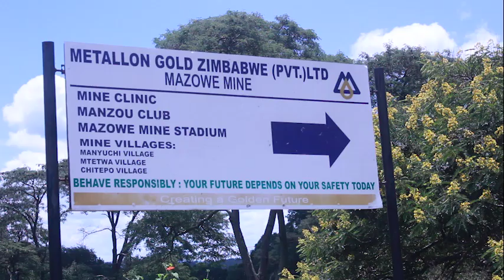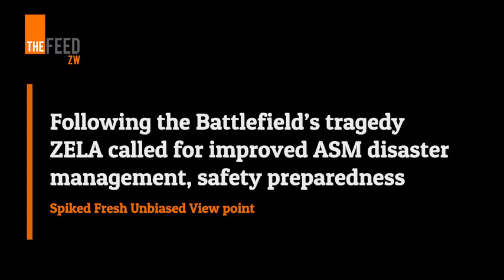Artisanal Mining in Zimbabwe - a disaster waiting to happen